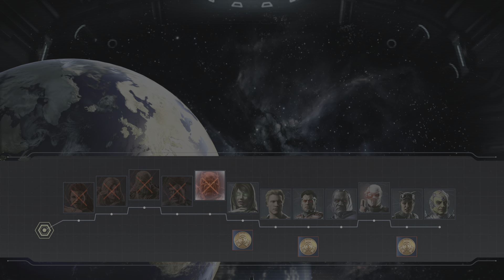Deadshot kills the justice league